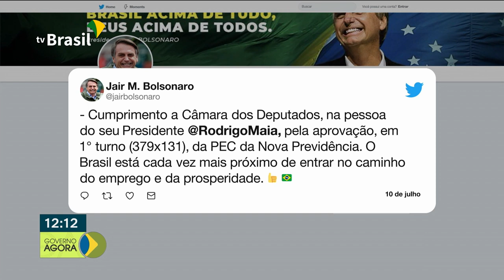PEC da Nova Previdência é aprovada na Câmara dos Deputados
11.07.19 - O presidente Bolsonaro parabenizou os deputados pelo resultado da votação da Nova Previdência, que foi aprovada pela Câmara, em 1º turno. E mais: a Companhia Nacional de Abastecimento (CONAB) divulgou novo resultado recorde na safra de grãos.